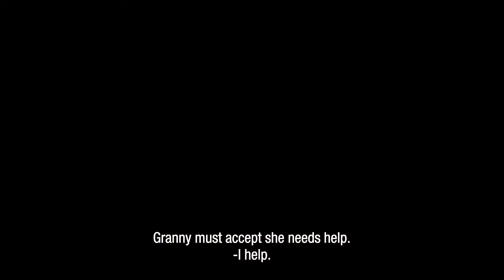KUAFÖR ROMY / KAPSALON ROMY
Romy, her gün okuldan sonra büyükannesi Stine’ye gitmek zorundadır. Kuaför büyükanne Stine ise işine aşık ve işinde çok titizdir. Büyükannesinin yanında sıkılan Romy, büyükannesinin farklı bir yönünü keşfettiğinde her şey değişir.

Romy has to stay with her grandma Stine after school. Her hairdresser Grandma is strict and in love with her salon. Romy feels bored at first, but everything changes when she discovers a totally different side to her grandmother.